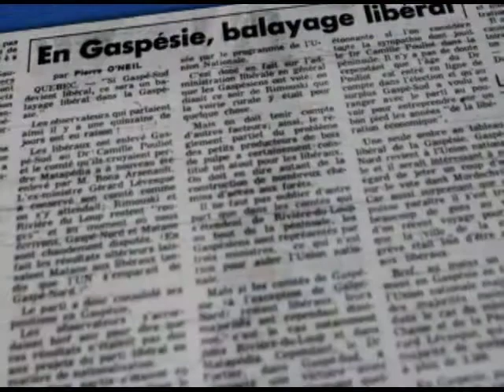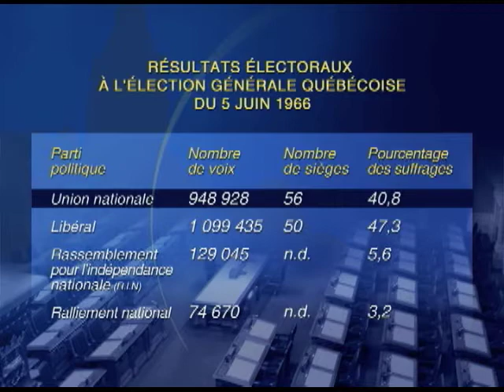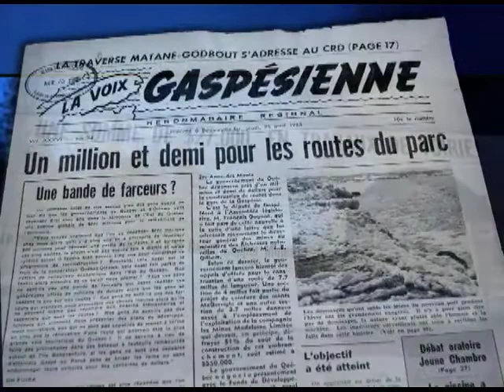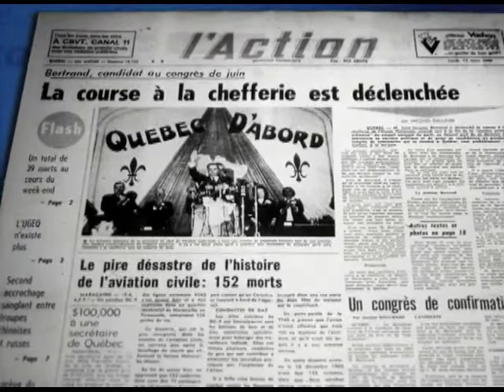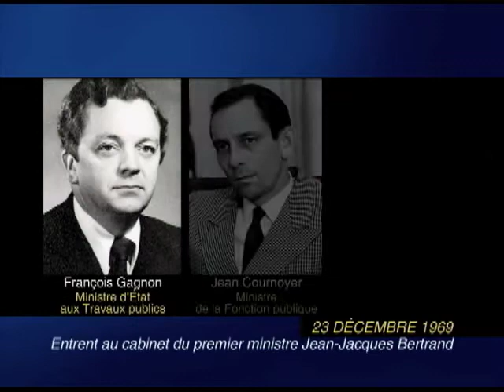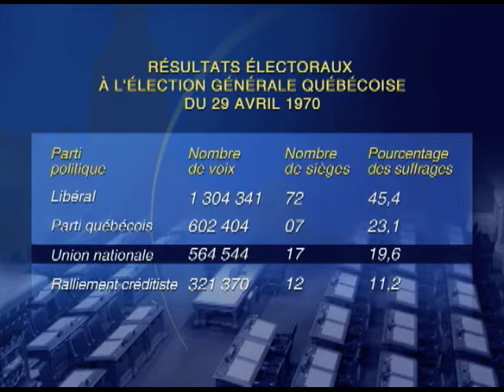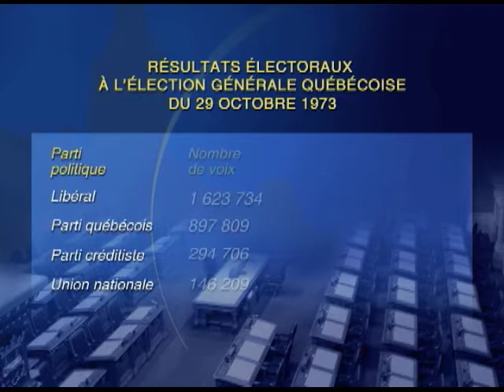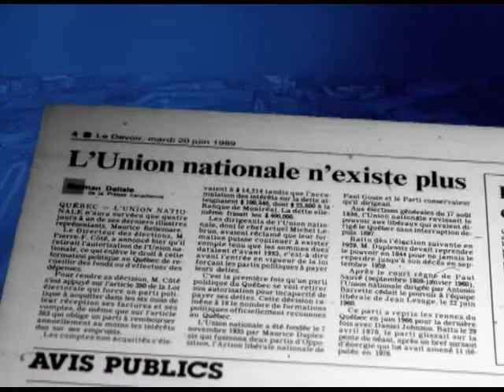Mémoires de députés : entrevue avec François Gagnon - 1ère partie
Mémoires de députés :
Entrevue avec François Gagnon.
1ère partie.